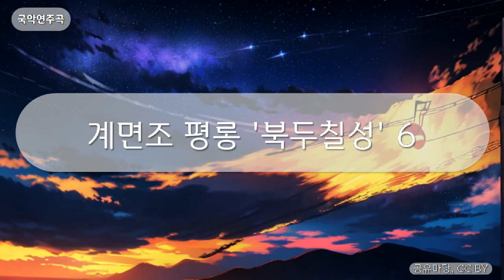국악연주곡 - 계면조 평롱 '북두칠성' 6